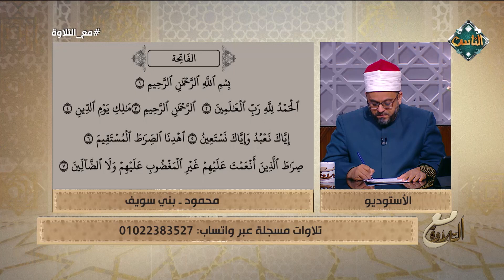تعلم كيف تنطق حرف الصاد في قوله تعالى: {اهْدِنَا الصِّرَاطَ الْمُسْتَقِيمَ}..